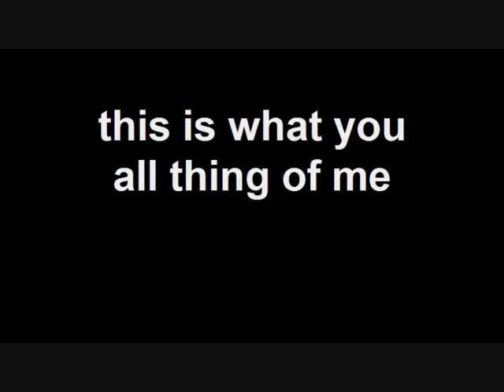this is what i thing of you garrett hunter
A poppie trick for my boys, Garrett, Rocco, Shawn, and Derrick